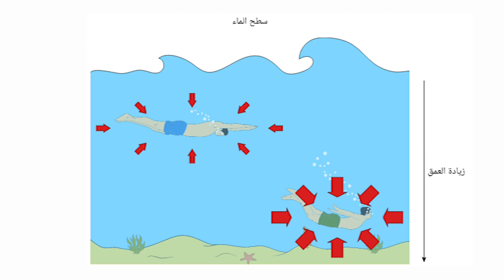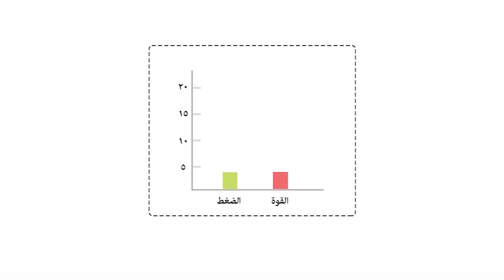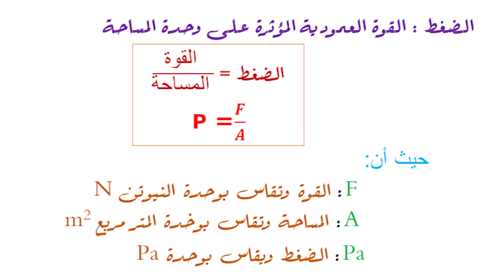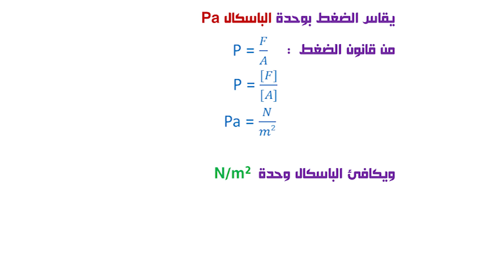الصف العاشر، الفصل الدراسي الأول، الوحدة السابعة : الضغط (7-1+7-2)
هلا بالفيزيائيين الحلوين 😍😍
درسنا اليوم على موضوع عام ونصادفه بحياتنا اليومية كل يوم 👌
موضوع الضغط 🤷‍♀️وارتباطه بالظواهر الطبيعية🔗 والاحداث اليومية، ثم نتطرق الى قانون الضغط وحساب الضغط على السطح من خلال القوانين واستخدام الوحدة الدولية لحساب الضغط وهي الباسكال ⚗
استمتعوا💕💕